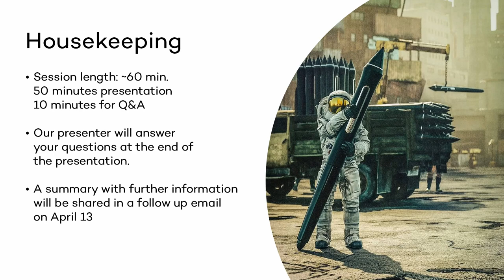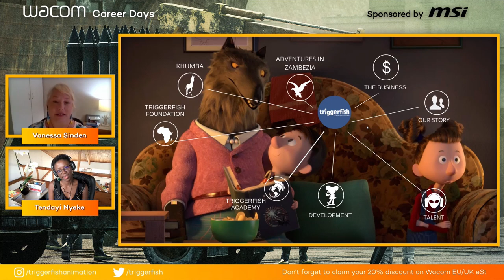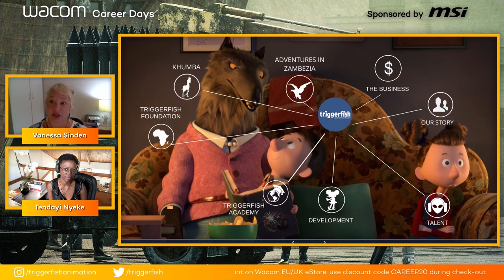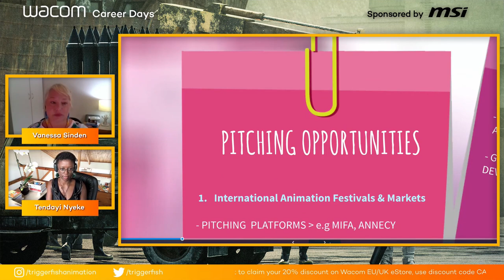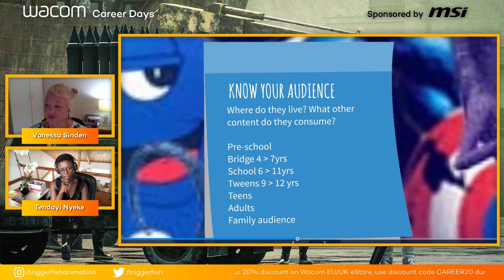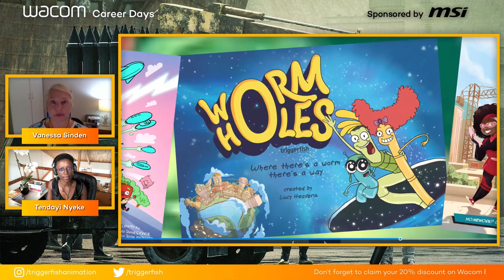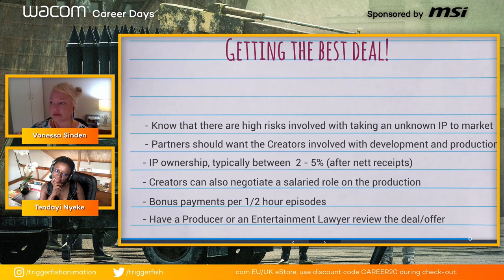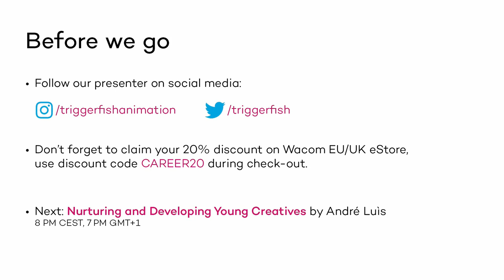Wacom Career Days | Triggerfish | Pitching and Producing Unique Stories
Join award-winning Triggerfish Animation Studios, as Vanessa Sinden and Tendayi Nyeke share some tips on pitching ideas to major partners. How to keep going when the odds are stacked against you and the importance of remaining true to yourself and producing diverse content and more.